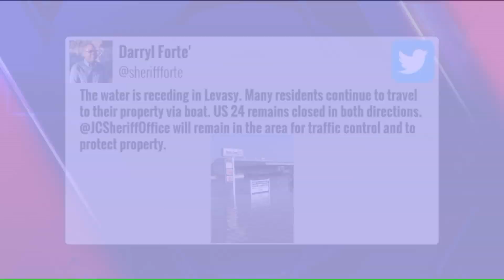Nutwood Levee in Jersey County, Il. deteriorating, officials urge residents to evacuate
Officials are urging residents in Nutwood, Il. to evacuate the area because the Nutwood Levee is deteriorating.